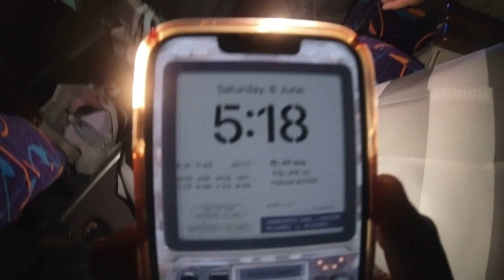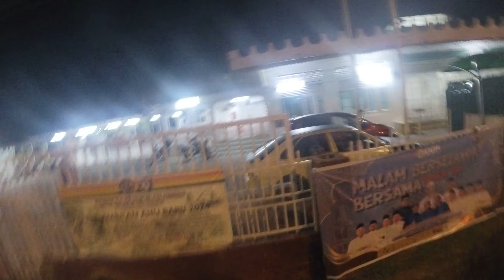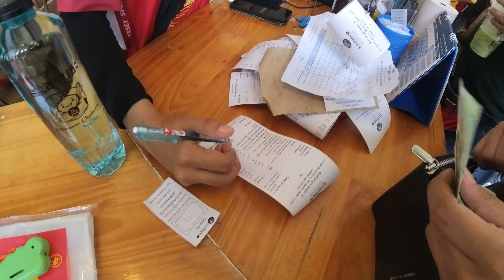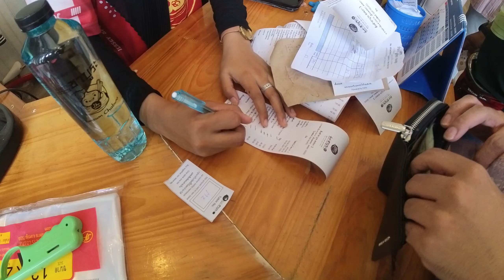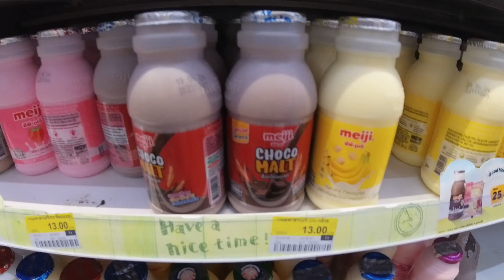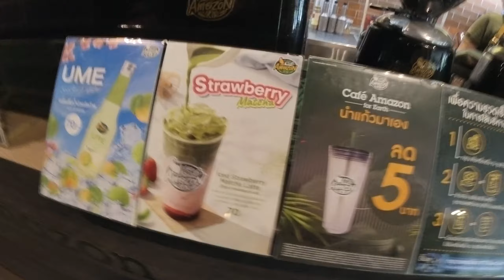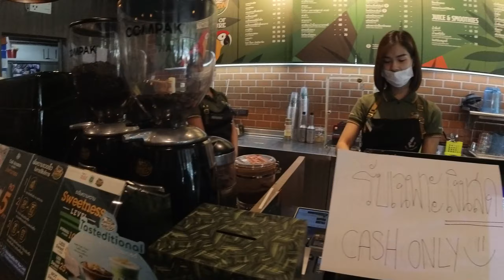Hatyai huru hara vlog!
My short trip to Hatyai!

Camera: Insta 360